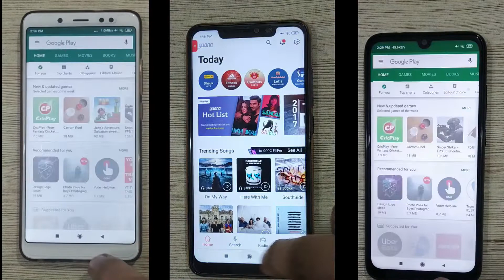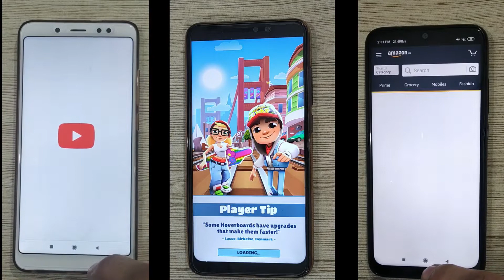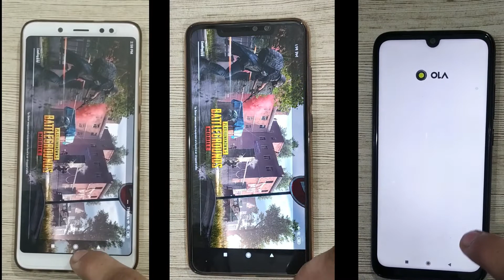Redmi Note 5 Pro vs Note 6 Pro vs Note 7 Pro Speed test | 15+ Apps Speed test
Hi guys today i will compare the speed test of redmi note 5 pro vs redmi note 6 pro vs redmi note 7 pro and i will open 15 plus app in all the phone and check which device open all the apps fast so enjoy the speed test between redmi note 5 pro vs note 6 pro vs redmi note 7 pro.

If you have got some information like this video 😀😀😀.

How To Install Android Pie (9.0) In Redmi Note 5 Pro || Switch Stable To Beta || Step By Step

Miui Global beta update for Redmi note 4 , Redmi 4,Redmi 4a, Redmi 3x/3S / Miui 10.9.4.1 Update